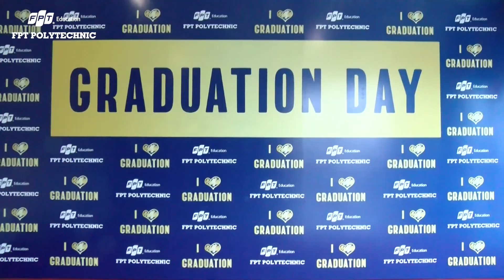Lễ tốt nghiệp đợt 1/2019 - Cao đẳng thực hành FPT Poilytechnic Hà Nội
Gần 200 tân cử nhân Cao đẳng FPT Polytechnic Hà Nội đã chính thức được công nhận “trưởng thành” trong lễ tốt nghiệp tổ chức tại Cung trí thức thành phố chiều 30/03 vừa qua.
Bài hát: How Far I'll Go (From "Moana"/Alessia Cara Version)
Nghệ sĩ: Alessia Cara
Tác giả: Lin‐Manuel Miranda